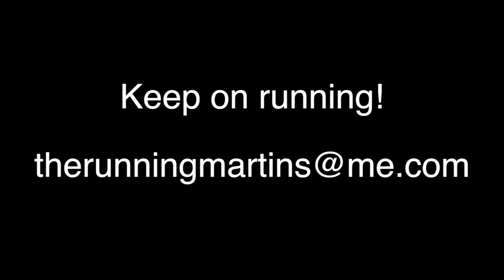TransAlpine Run Training Day 28